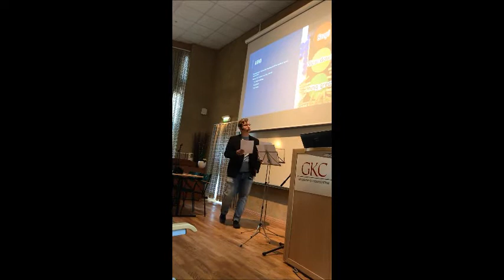Atypiskautism/adhd föreläsning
hej och vällkomna till en ny video! denna video är lite annorlunda än andra videos som jag lägger ut.
jag håller i min allra första föreläsning om hur man kan bli behandlad när man har olika diagnoser! pratar drån egna erfarenheter !